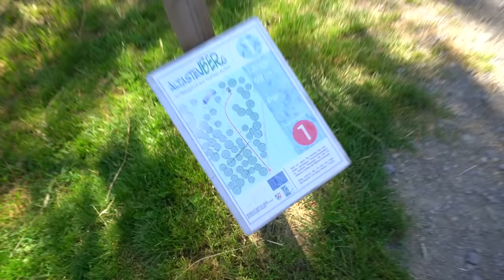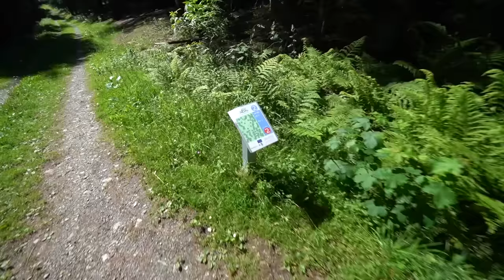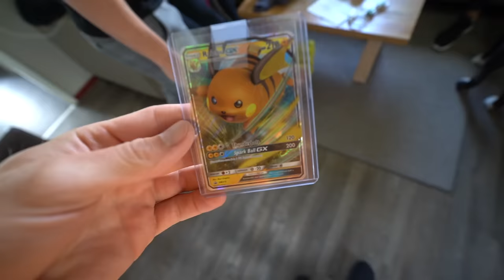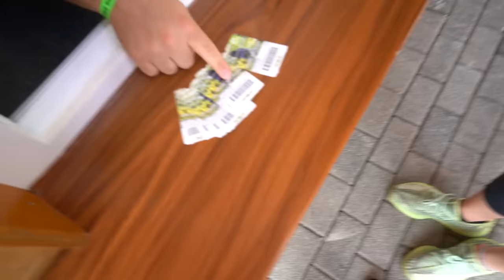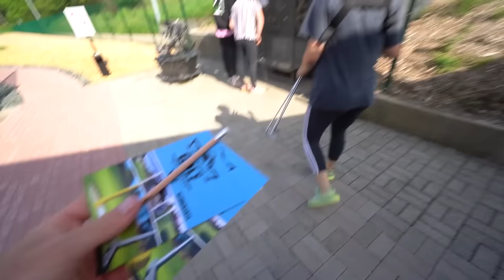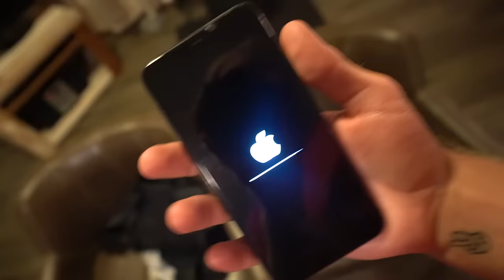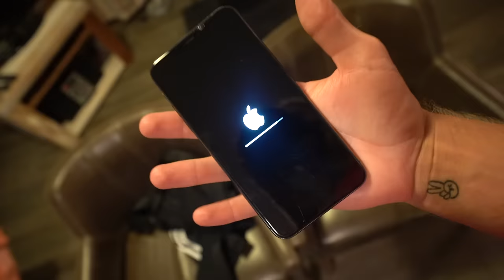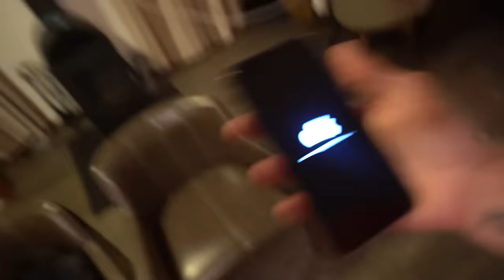70KM PER UUR VLIEGEN VAN EEN BERG! 😱😲 #2512